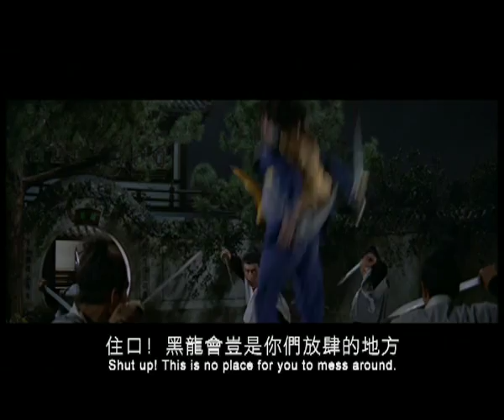Raw Courage (1969) Shaw Brothers **Official Trailer** 虎胆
Title: Raw Courage 虎胆
Year:  1969
Director: Lo Wei 羅維
Casts: Cheng Pei-pei 鄭佩佩, Yueh Hua 岳華, Wu Fung 吳風, Lo Wei 羅維

Long before he became internationally famous for directing Bruce Lee's first film and giving Jackie Chan his big break, Lo Wei was famous for his acting. He was, in fact, a well known matinee idol in the 1950's. He enjoyed appearing in front of the camera throughout his career -- even in his five years working at the Shaw Studio. This was one of his most central roles, as the loyal swordsman Shangkuan Hao, leader of the Black Dragon Clan. Sharing the screen with him was swordswoman supreme Cheng Pei-pei, the lovely and luminous superstar who also created an international stir with her one and only villainous role (in Crouching Tiger Hidden Dragon). Here she is as most fans love her best: the heroic woman warrior who saves the country. But she must face the duplicitous White Dragons, the Flying Leopard, and the Red-headed Monk, among others, to secure the throne and safeguard a hoard of treasure.